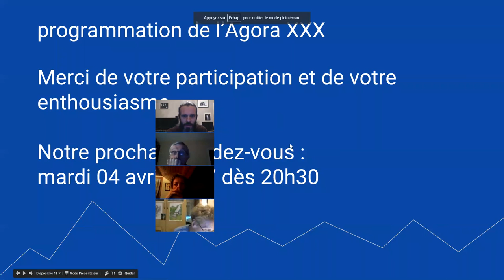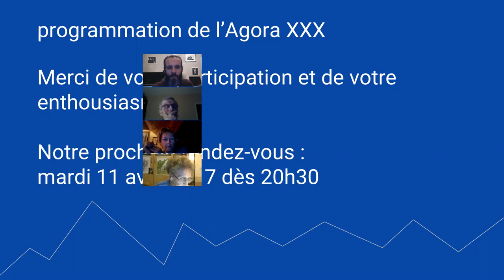harmonica - Agora XXIX - 10/10 - Vos dernières questions en direct - Programmation de l'Agora XXX